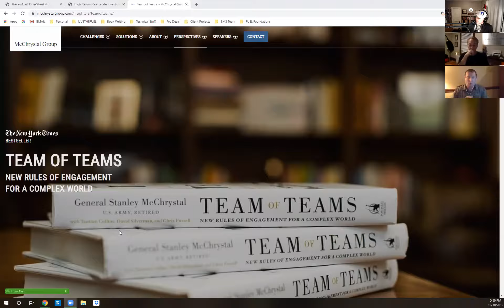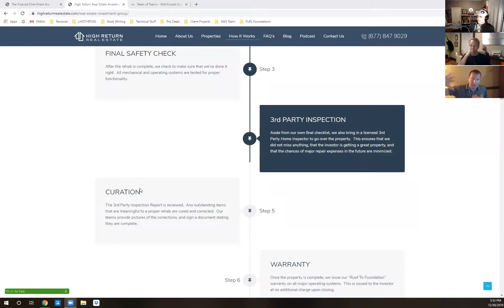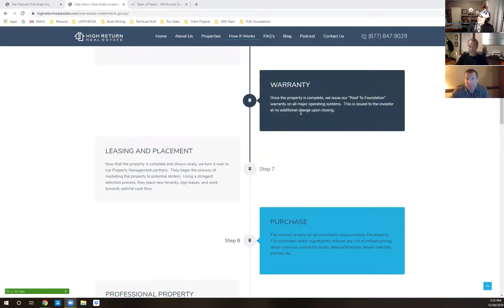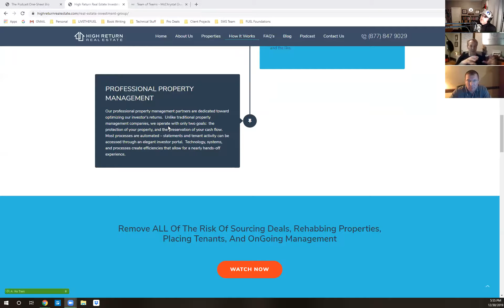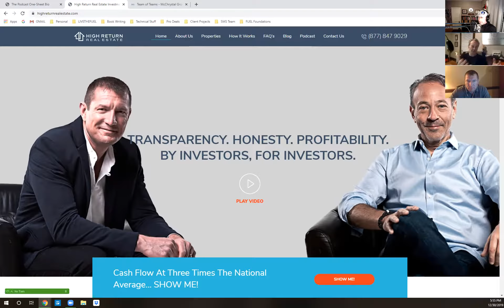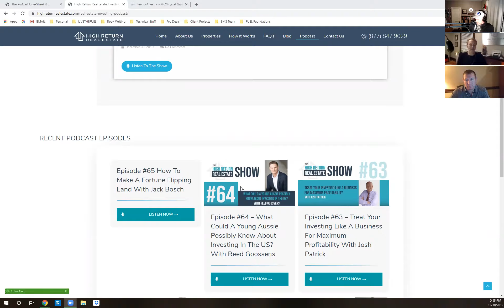How to Embrace Change to Succeed in 2020 - Jack & Shecky ep 332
Jeff Schechter and Jack Gibson co-founded a company called High Return Real Estate specializing in turn-key investments. They personally have over 80+ turnkey properties that are producing outstanding monthly cash flow returns. They are the hosts of The High Returns Real Estate Show. In addition to real estate investing both Jack and Jeff have thriving multi-million dollar businesses.

Jack operates a nutrition consulting and distribution company that he started even before he could rent a car!
Jeff has a private consulting practice helping people realize their full potential in all aspects of life. Between them, they have incredible business experience and entrepreneurial stories, and their mission is to teach others how to do it too!